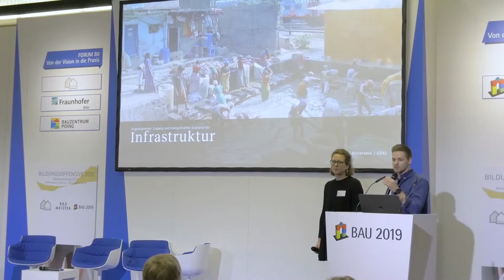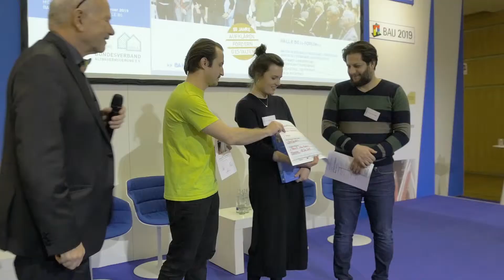BAU Hochschultag 2019 Interviews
Wie muss sich unsere Umwelt in den nächsten Jahrzehnten verändern und was können Studierende dazu beitragen? Diese Frage stand im Fokus des Wettbewerbs „Studenten | Gestalten | Zukunft“. Neun studentische Finalisten-Teams aus ganz Deutschland präsentierten ihre Projektideen auf dem Hochschultag 2019 anlässlich der BAU 2019 am 18. Januar 2019. Die Jury prämierte das Team von Prof. Dr. Werner Lang (TU München) zum Sieger.